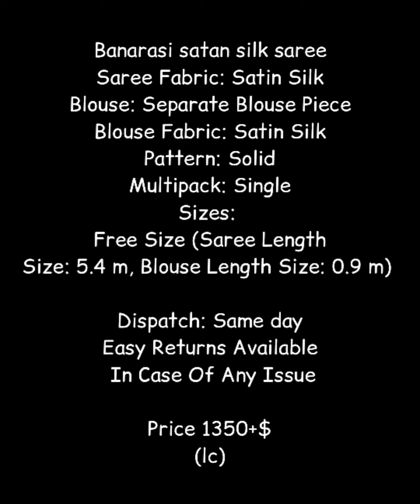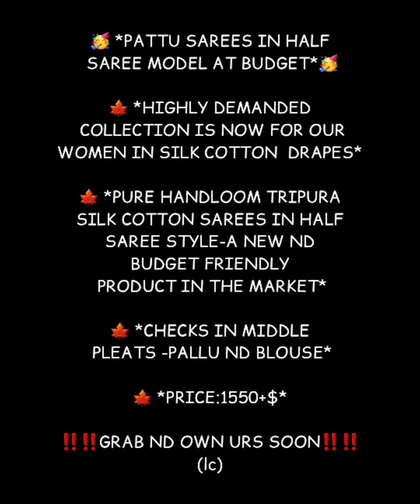banarasi satan silk sarees, pattu - half saree model